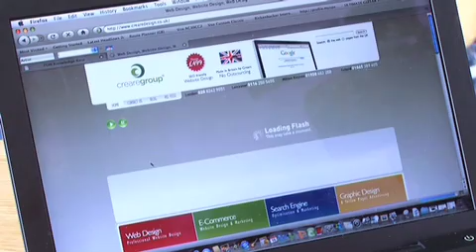The SEO Song - by Creare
The SEO Song - starring Charlie And The Martyrs! The video seeks to place SEO (Search Engine Optimisation) at the forefront of attention in a fun way!